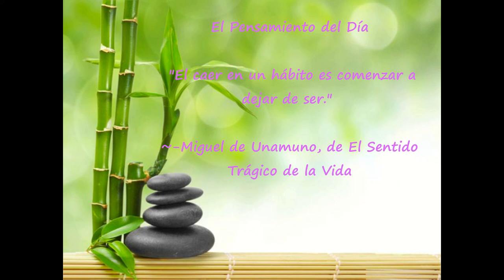Día 28 La Piedra de toque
"El caer en un hábito es comenzar a dejar de ser."

~-Miguel de Unamuno, de El Sentido Trágico de la Vida

  "Transformo los hábitos de mi naturaleza anterior en hábitos de oro de un nueva y próspera naturaleza y lo hago con facilidad y confianza."